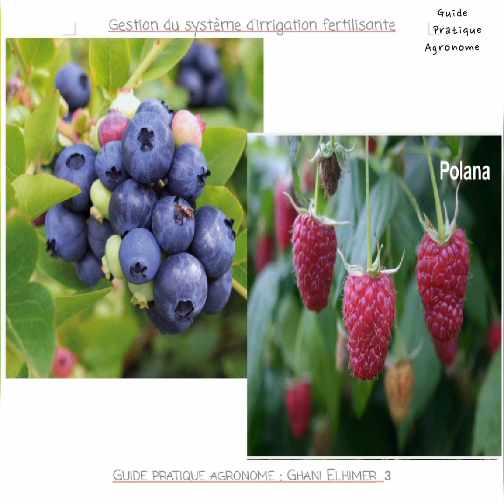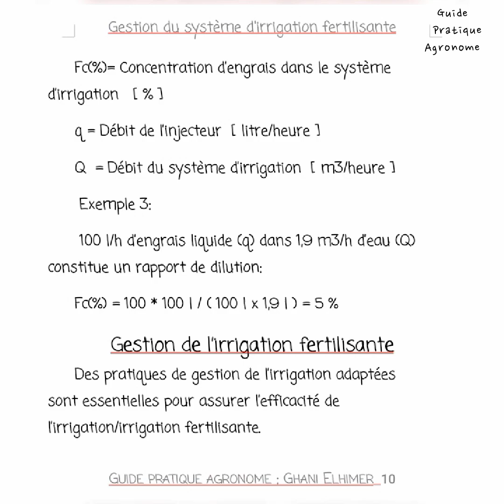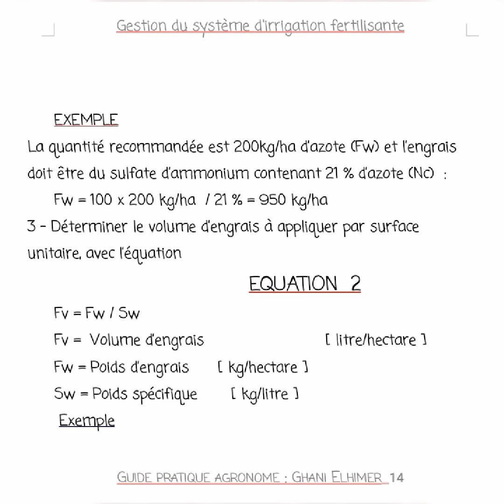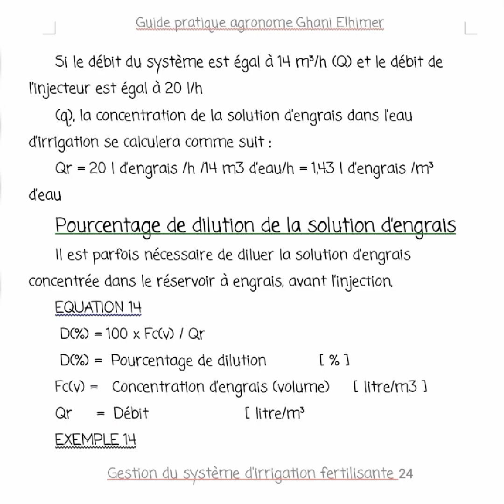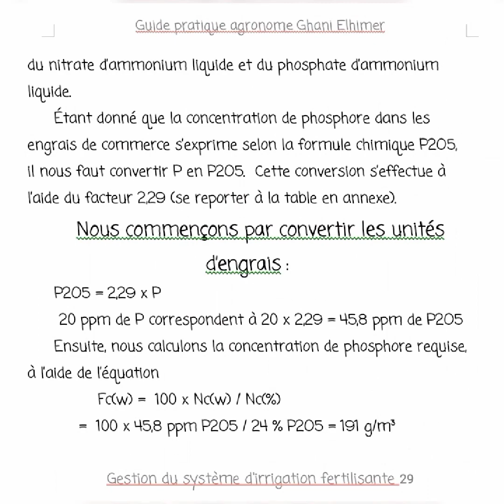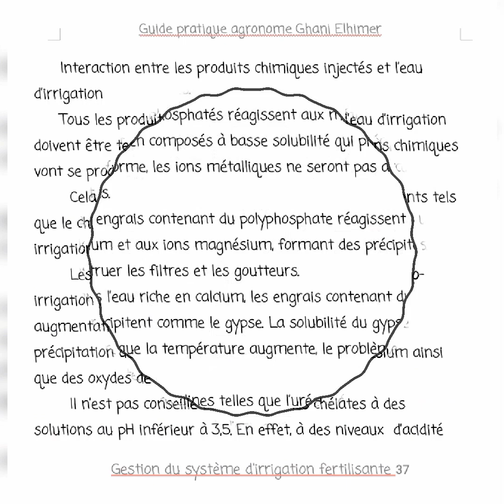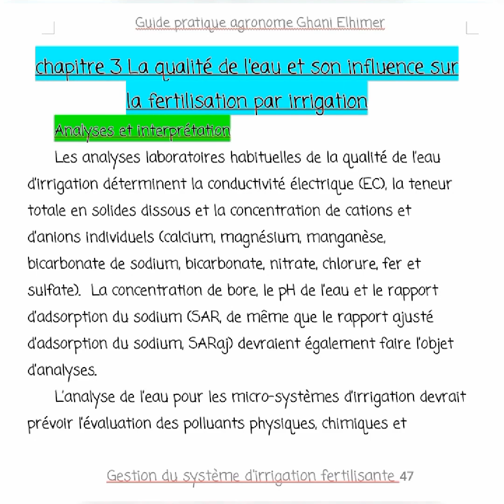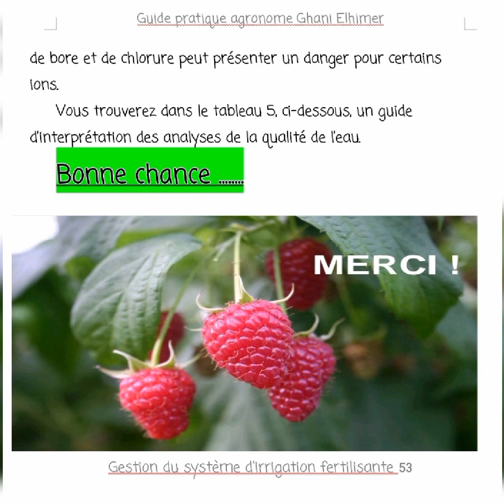Gestion des systèmes d'irrigation fertilisants